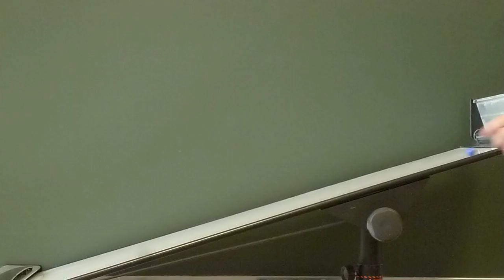P1090718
Billes descendant une pente